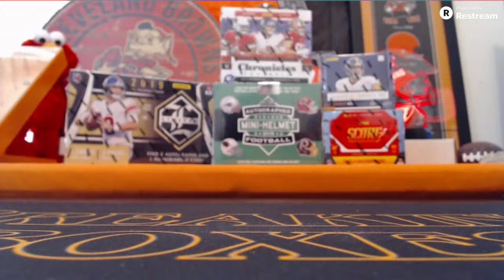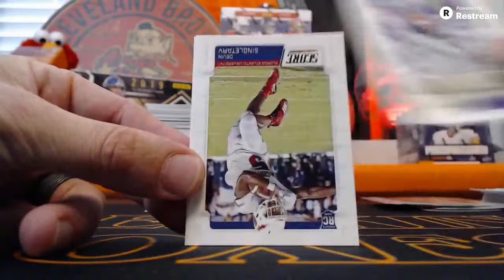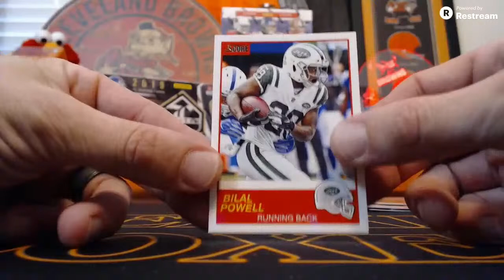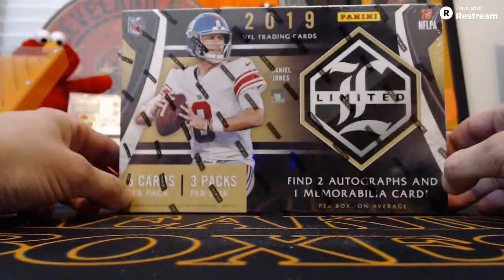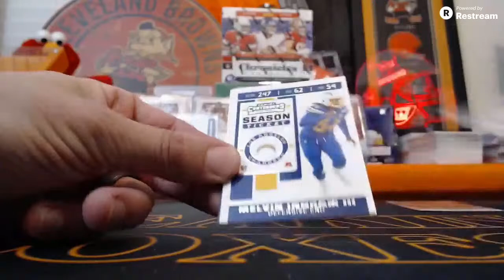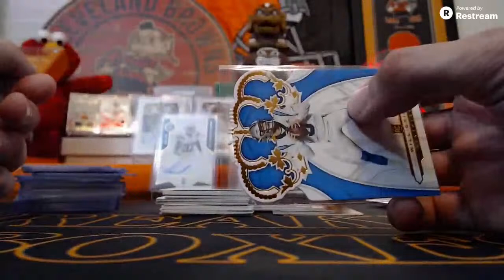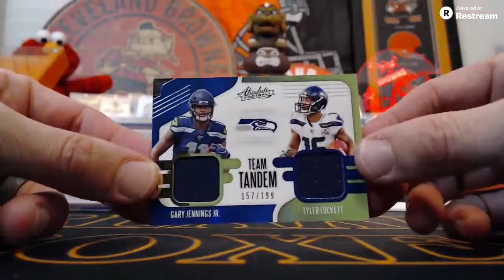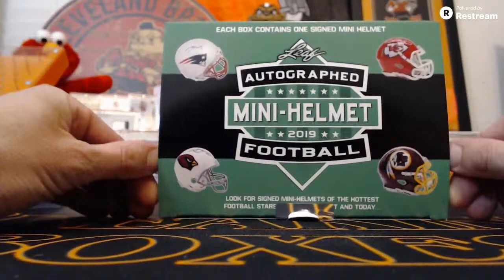7 1 2020 FB Break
2019 Break